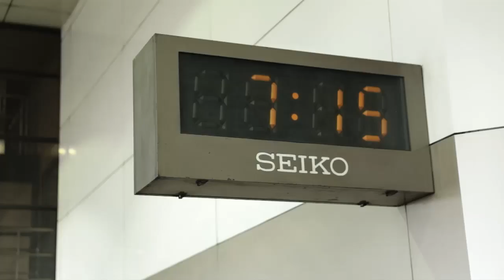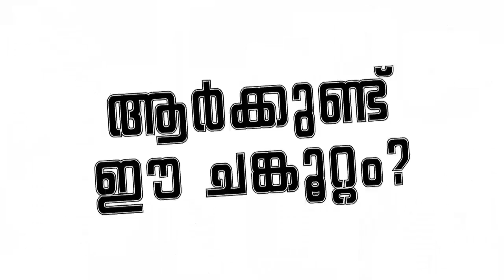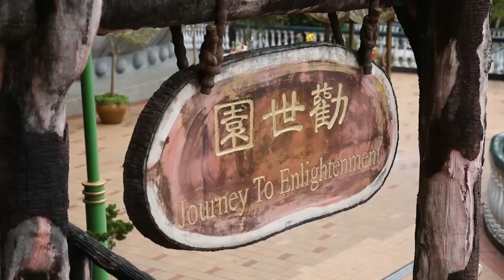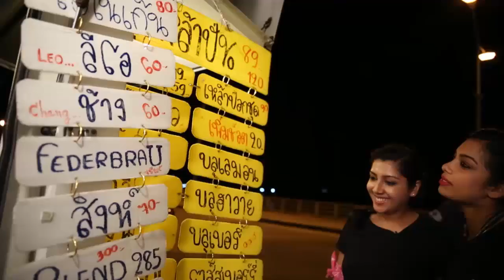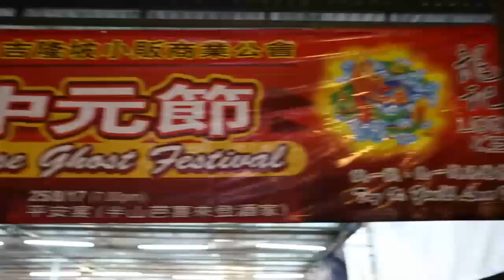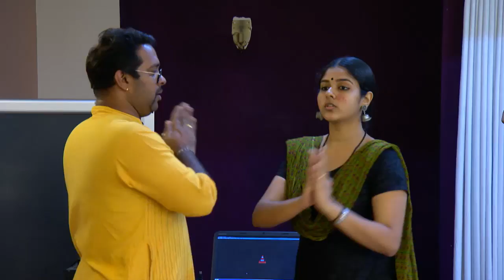ARPO IRRO ARKKUNDU EE CHANKOOTTAM TD 03 09 17 ASIANET HD 4 CH DOLBY E REV